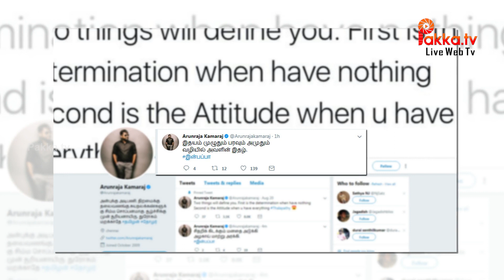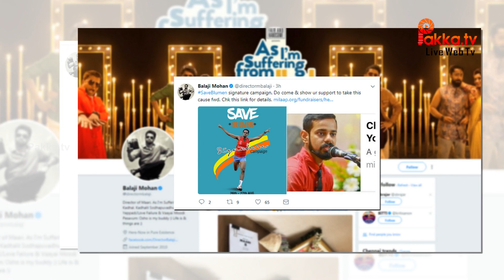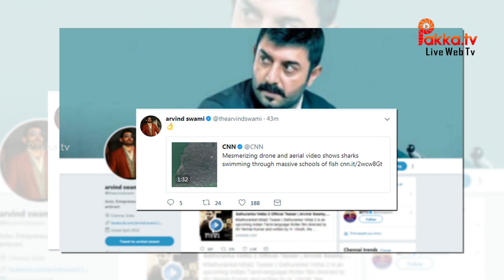Celebrities daily tweets news | 26-08-2017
Celebrities daily tweets news | Celebrities daily tweets | Celebrities twitter video | tamil cinema seithigal
Twitter is an online news and social networking service where users post and interact with messages, "tweets", restricted to 140 characters. Registered users can post tweets, but those who are unregistered can only read them. Users access Twitter through its website interface, SMS or a mobile device app. Twitter Inc. is based in San Francisco, California, United States, and has more than 25 offices around the world.